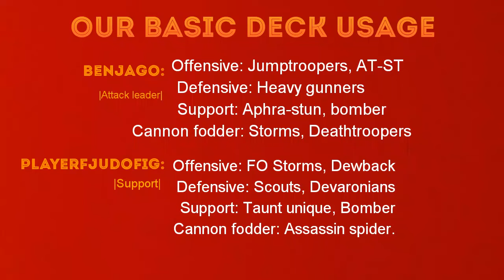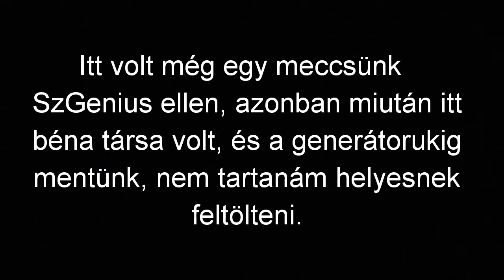2vs2 again! - Teaming up w/ Benjago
Bocs azért a pár laggért, sajnos ezek a szakaszok minden felvételnél szaggattak... Szerencsére különösebb dolog nem történt közben.